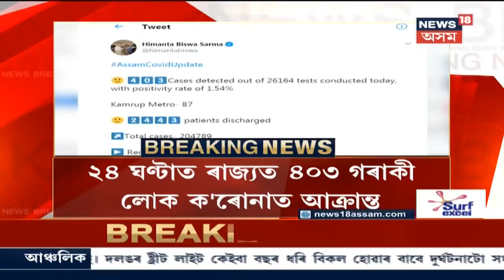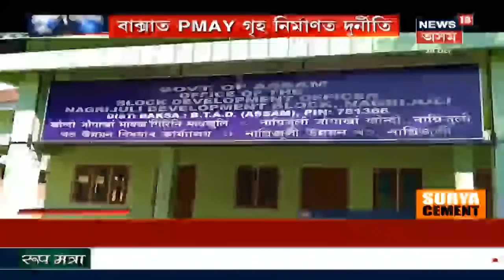দুপৰৰ শিৰোনাম | Tamil Naduত গুণ্ডা লগাই উদ্যোগৰ মালিকে অসমীয়া যুৱকক আক্ৰমণৰ অভিযোগ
28 October, 2020: বহিৰাজ্যত আক্ৰমণৰ বলি হৈছে Bongaigaonৰ এজন যুৱক । Tamil Naduত এটা কোম্পানীত কৰ্মৰত যুৱকজনক মালিকে গুণ্ডাবাহিনী লগাই প্ৰহাৰ কৰা অভিযোগ । বহিৰাজ্যত অসমীয়া যুৱকৰ ওপৰত কৰা এনে আক্ৰমণে প্ৰতিক্ৰিয়াৰ সৃষ্টি কৰিছে ।